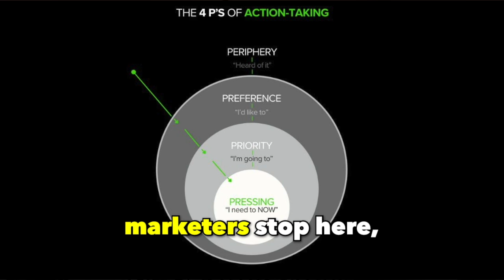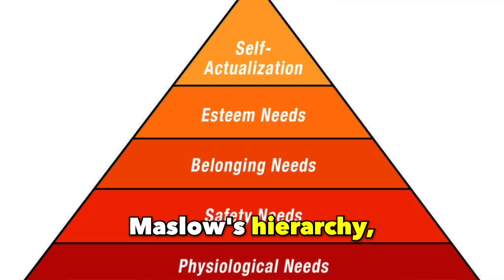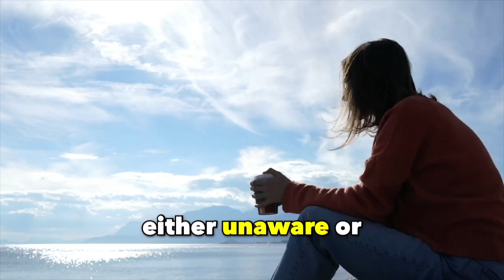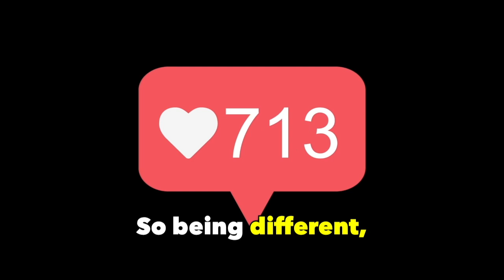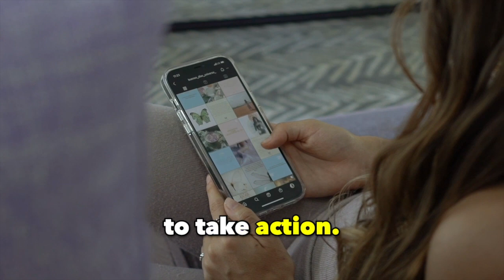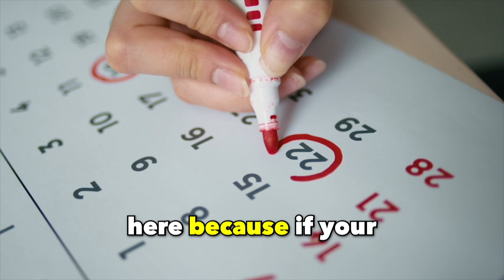How to Become a Pressing NEED for Prospects (Psychology of Action-Taking)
Marketers are in the business of behavior change.

The purpose of marketing is not to boast about features or get loads of likes or millions of followers.

The purpose of marketing is to facilitate the flow of an audience from indifference to enrollment to devotion... which leads to a stark recognition of a dire need which can't be ignored, thus requiring immediate action.

In this video, I break down the four-part action-taking framework that all humans undergo before we can make a move (on anything).

Your job, as a business owner, is to break through the periphery, go beyond a  preference, become a priority, and position your product as the only solution to an imminent, pressing need.

You do this by telling your story, educating your audience about the issue or opportunity at hand, working with them one-on-one to help unlock a vision for a new life, and then, once that need becomes dire enough and people are on the hook, you hand them the keys to make it all possible.

► 0:17 - The 4 layers of decision-making
► 2:48 - Breaking through the peripheral layer
► 4:55 - Cutting through the preference layer
► 6:48 - Entering the priority circle
► 8:51 - Availing a pressing need
► 9:44 - Biggest mistake you can make